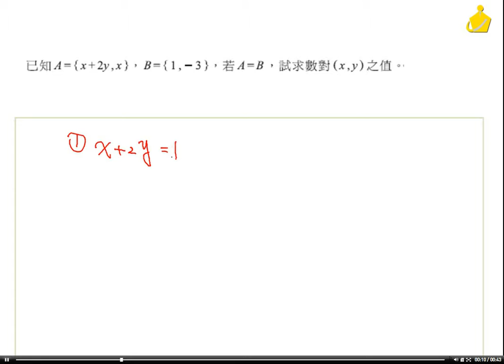職校數BIII謝版2-1例題5